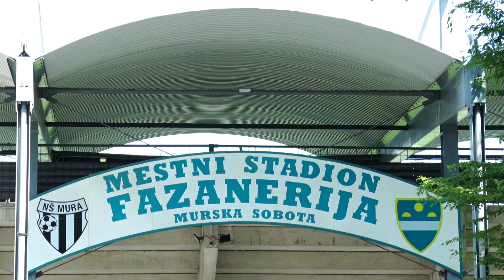Aktualno: Mura pred pripravami na spomladanski del sezone (05.01.2024)